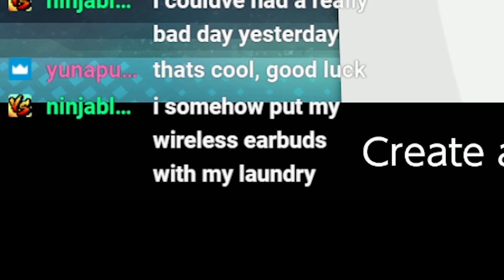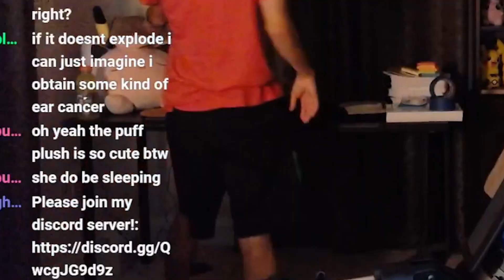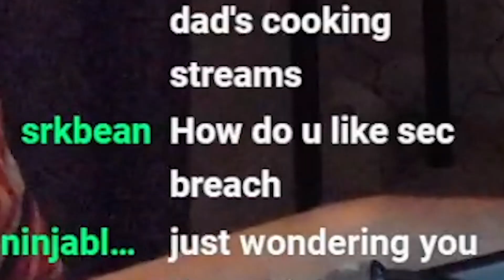Smash to Go 55 Bracket Highlights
Decided to make a Bracket Highlight video. Hopefully y'all like this and maybe I'll make some more! Thank y'all for checking me out and I hope y'all enjoy!

Check out Revenant Esports, the Esports team I am signed to!